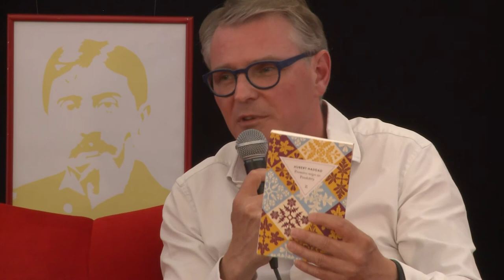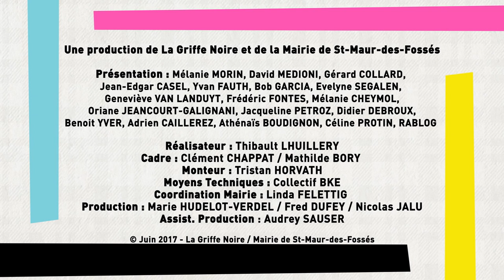SMEP 2017 : Rencontre avec Hubert Haddad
Lors du dernier salon du livre de poche Saint-Maur En Poche en juin 2017, Didier Debroux recevait sur la scène des déblogueurs Hubert Haddad.

Retrouvez votre livre sur le site de la librairie en ligne ! :

Premières neiges sur Pondichéry de Hubert Haddad aux éditions Zulma